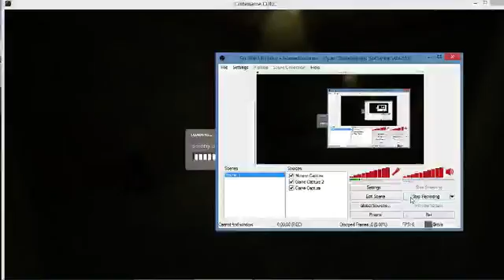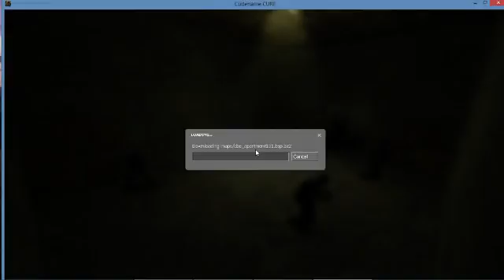CODENAME CURE Part 12